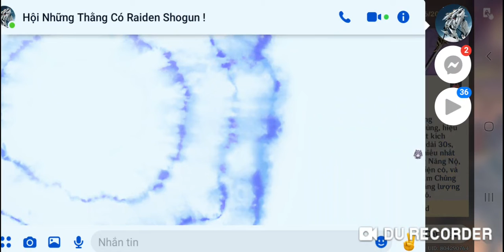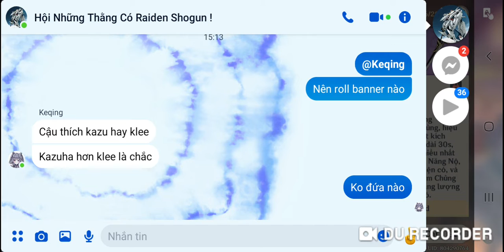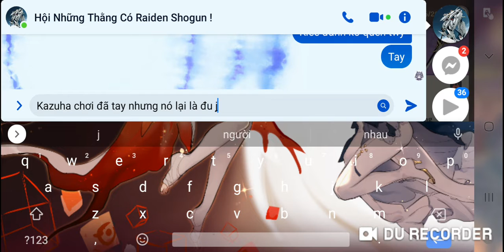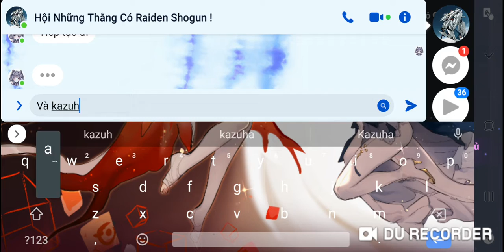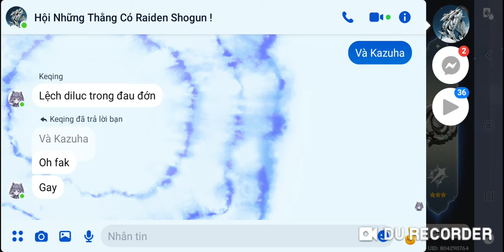[ Genshin Impact ] Nay roll Kazuha ( why are you gay ? ) :)))